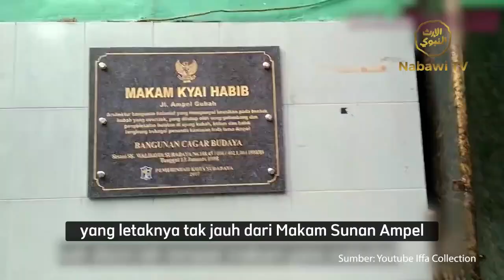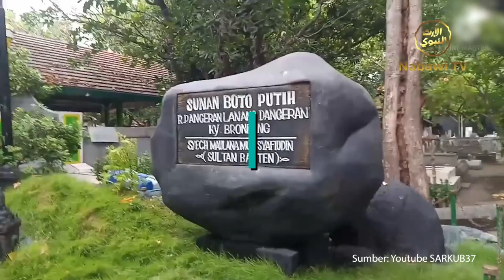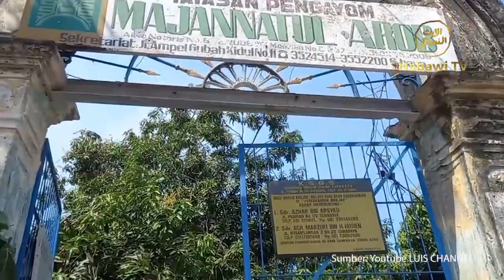5 Lokasi yang Penting diketahui di Surabaya❗️ | Nabawi TV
Saksikan Tayangan HAUL KE-68 al-Habib Barokah Husein bin Muhammad bin Thohir Al Haddad di Youtube Nabawi TV❤️